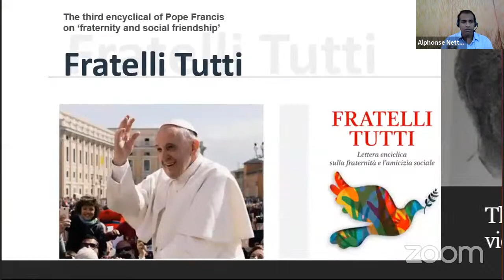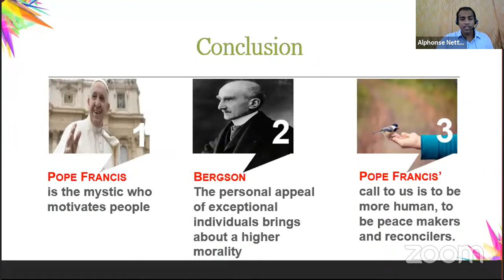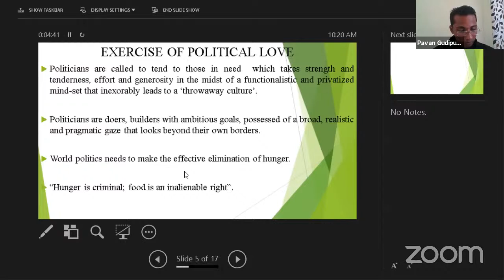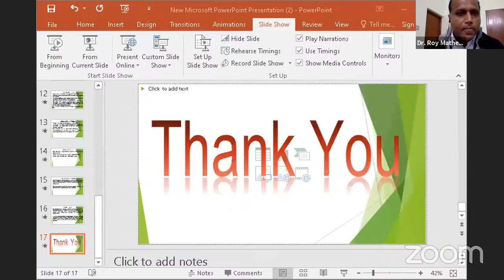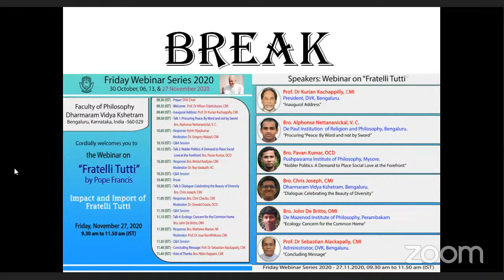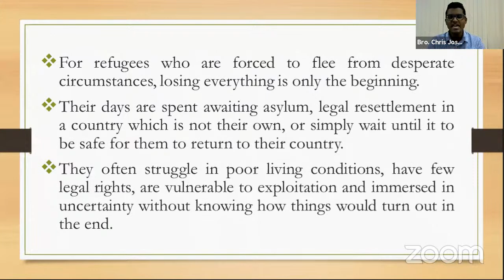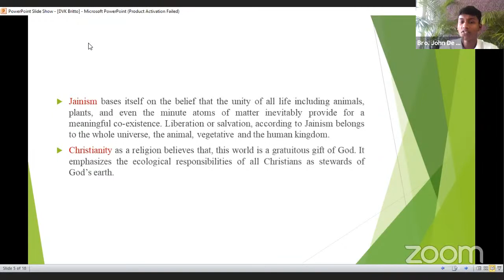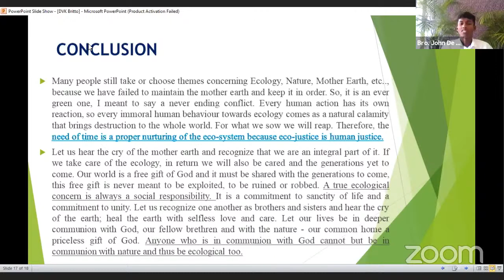DVK Friday Webinar Series 2020 “Fratelli Tutti” | 13 November 2020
International Webinar on the Encyclical Letter
“Fratelli Tutti”
-Pope Francis-
Friday, November 27, 2020, 09.30 am to 11:30 am (IST)

09.30 (IST) - Prayer: DVK Choir
09.35 (IST) - Welcome:  Prof. Dr Wilson Edattukaran, CMI
09.40 (IST) - Inaugural Address: Prof. Dr Kurian Kachappilly, CMI
09.50 (IST)- Talk 1: Procuring Peace: By Word and not by  Sword Bro.
                      Alphonse Nettananickal, V. C .
10.05 (IST) - Response: RohinVijaykumar - Moderator: Dr. Gregory Malayil,
                       CMI
10.10 (IST) - Q&A Session
10.15 (IST) - Talk 2: Nobler Politics: A Demand to Place Social   Love at
                       the Forefront: Bro. Pavan Kumar, OCD
10.30 (IST) - Response: Bro. MridulKodiyan, CMI  - Moderator: Dr. Roy
                       Varakath, VC
10.35 (IST) - Q&A Session
10.40 (IST) - Break
10.50 (IST) - Talk 3: Dialogue: Celebrating the Beauty of  Diversity ,Bro.
                       Chris Joseph, CMI
11.05 (IST) - Response: Bro. Clint Chacko, CMI  - Moderator: Dr. Oswald
                       Crasta, OCD
11.10 (IST) - Q&A Session
11.15 (IST) - Talk 4: Ecology: Concern for the Common Home   Bro. John
                       De Britto, OMI
11.30 (IST) - Response: Bro. Mathews Marian, MI
                       Moderator: Prof. Dr Jose Nandhikkara, CMI
11.35 (IST) - Q&A Session
11.40 (IST) - Concluding Message: Prof. Dr Sebastian   Alackapally, CMI 11.45 (IST) - Vote of Thanks: Bro. NibinKappani, CMI